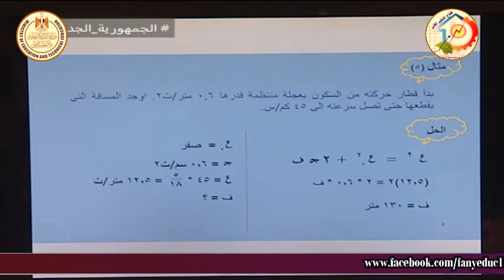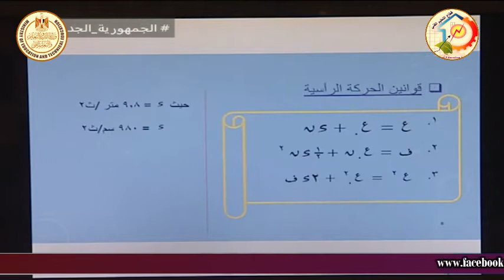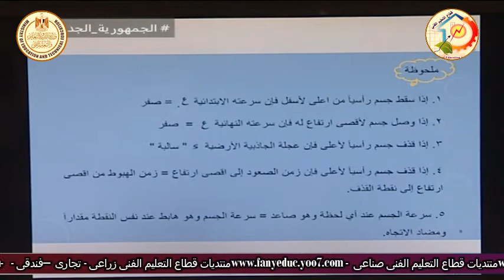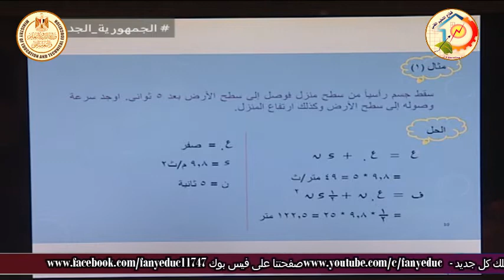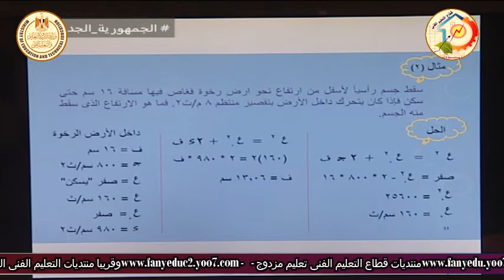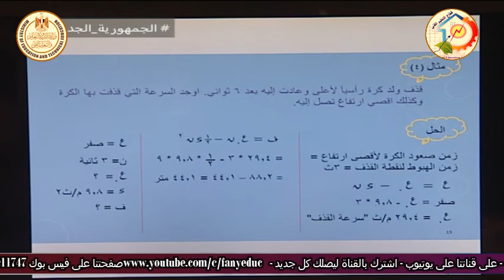الصف الثالث صناعى - ميكانيكا - تطبيقات تكنولوجية - مقدمة عن الديناميكا - أ رضا عرفات